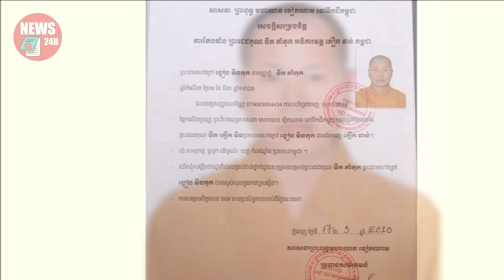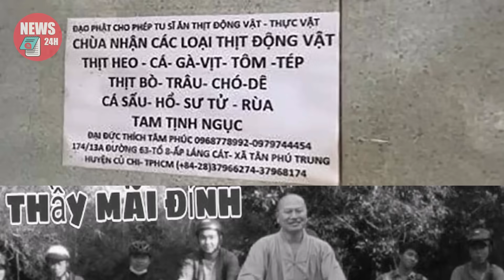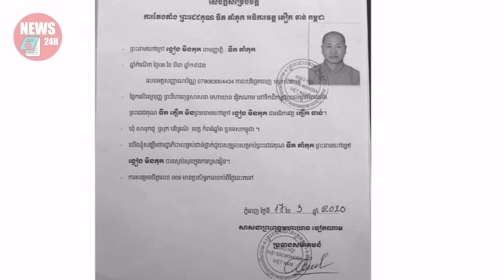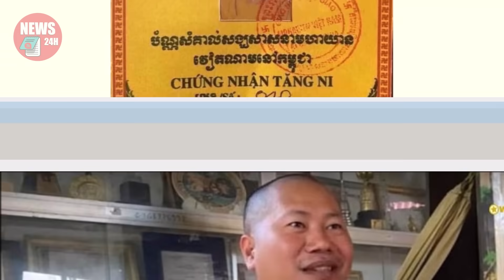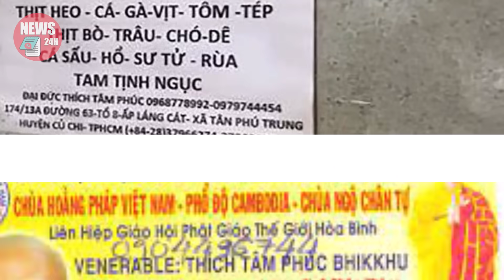🔴TRỰC TIẾP: Đám Tanq giả sư Thích Tâm Phúc tại Sài Gòn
Đám Tanq giả sư Thích Tâm Phúc tại Sài Gòn